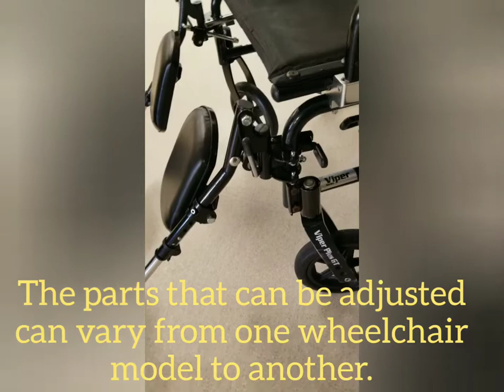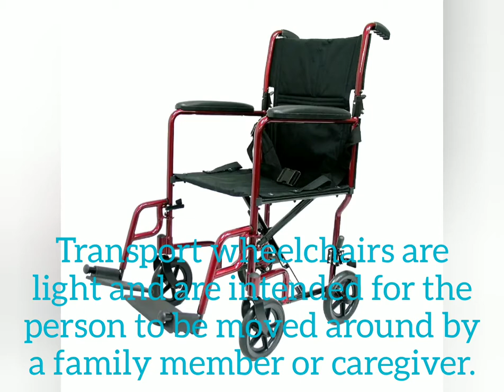Dr. Rehab Director talks about basic wheelchair parts and how they work.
Just a quick video on what some wheelchair parts are called and how they work.  Especially those tricky little leg rests.